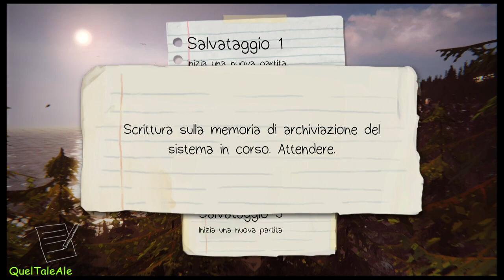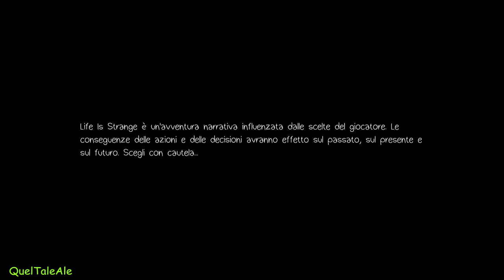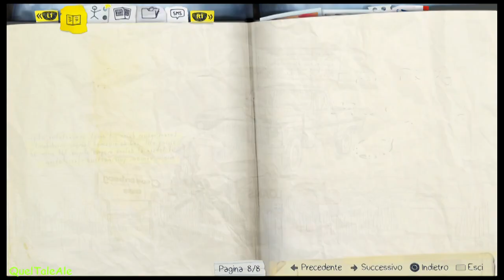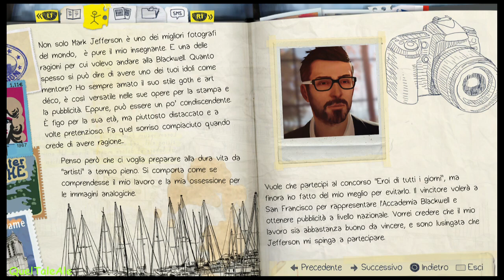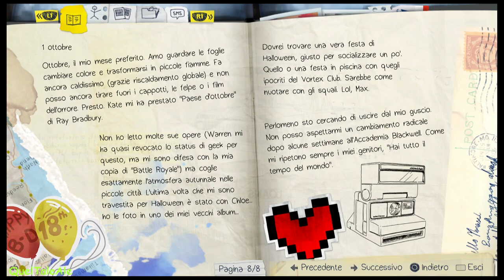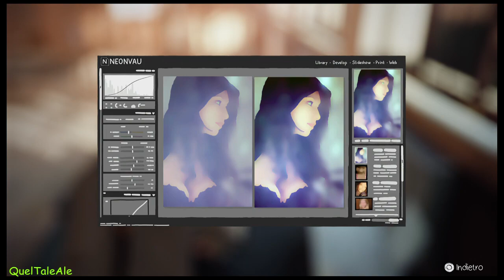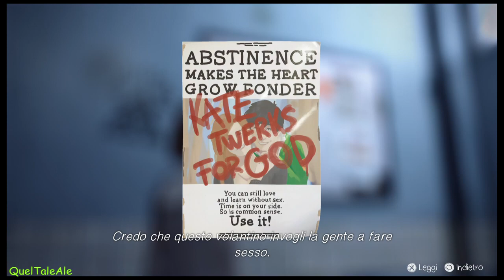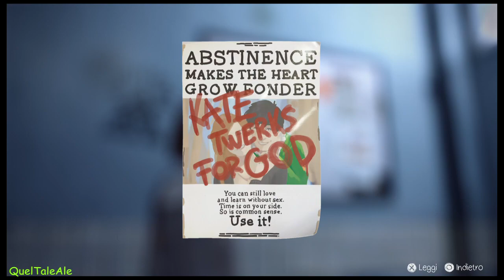Life is strange - Gameplay ITA - Walkthrough #01 - Inizia la nostra storia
Life is strange